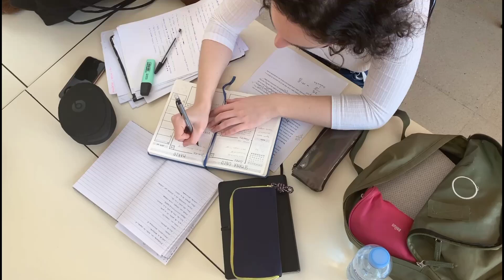+2 Results Odisha 2020 Date 12th Result Date Odisha CHSE +2 Result Date Odisha Tech Vision